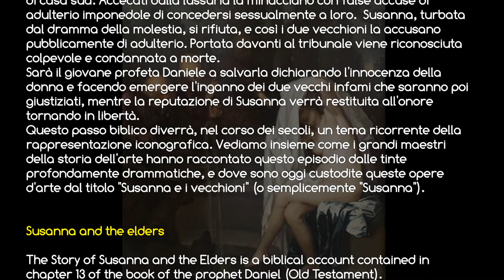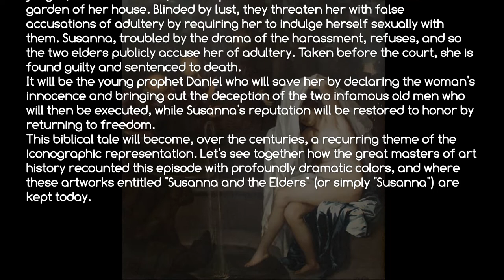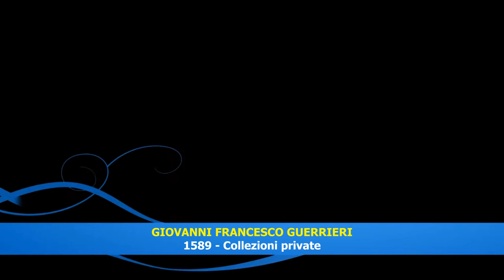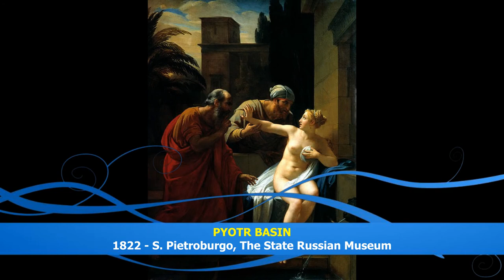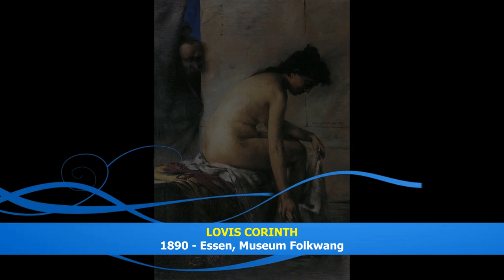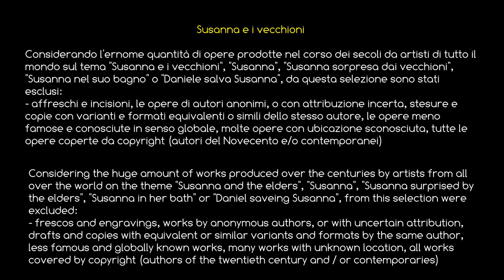SUSANNA e i Vecchioni, le grandi opere d'arte sul racconto biblico del profeta Daniele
La storia di Susanna e i vecchioni è  un racconto biblico contenuto nel capitolo 13 del libro del profeta Daniele.
Susanna, giovane moglie devota e timorata, viene concupita da due vecchi giudici, considerati saggi, che la sorprendono mentre fa il bagno nel giardino di casa sua. Accecati dalla lussuria la minacciano con false accuse di adulterio imponedole di concedersi sessualmente a loro.  Susanna, turbata dal dramma della molestia, si rifiuta, e così i due vecchioni la accusano pubblicamente di adulterio. Portata davanti al tribunale viene riconosciuta colpevole e condannata a morte.
Sarà il giovane profeta Daniele a salvarla dichiarando l'innocenza della donna e facendo emergere l'inganno dei due vecchi infami che saranno poi giustiziati, mentre la  reputazione di Susanna verrà restituita all'onore tornando in libertà.
Questo passo biblico diverrà, nel corso dei secoli, un tema ricorrente della rappresentazione iconografica. Vediamo insieme come i grandi maestri della storia dell'arte hanno raccontato questo episodio dalle tinte profondamente drammatiche e dove sono oggi custodite queste opere d'arte dal titolo "Susanna e i vecchioni".

*** Per un errore di editing al minuto 21,00 l'opera non è di Pittoni ma di Laurits Tuxen (1895 - collezione privata)

The Story of Susanna and the Elders is a biblical account contained in chapter 13 of the book of the prophet Daniel.
Susanna, a devoted and god-fearing young wife, is coveted by two old judges, considered wise, who surprise her while she takes a bath in the garden of her house. Blinded by lust, they threaten her with false accusations of adultery by requiring her to indulge herself sexually with them. Susanna, troubled by the drama of the harassment, refuses, and so the two elders publicly accuse her of adultery. Taken before the court, she is found guilty and sentenced to death.
It will be the young prophet Daniel who will save her by declaring the woman's innocence and bringing out the deception of the two infamous old men who will then be executed, while Susanna's reputation will be restored to honor by returning to freedom.
This biblical tale will become, over the centuries, a recurring theme of the iconographic representation. Let's see together how the great masters of art history recounted this episode with profoundly dramatic colors and where these artworks entitled "Susanna and the Elders" are kept today.

*** Due to an editing error at minute 21.00 the work is not by Pittoni but by Laurits Tuxen (1895 - private collection)

Ricerca e Selezione a cura di Mario Giacalone
Arti Drammatiche
MJStudio :: 2020